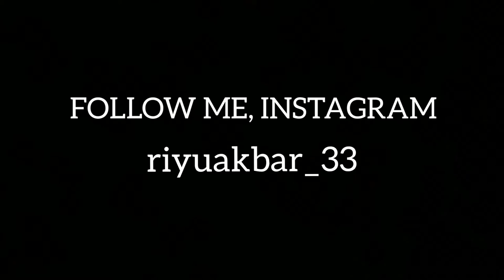PEPENGSHOT INDONESIA🇮🇩💖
🔰PERFECT SHOT🔰

HP SPEC : SAMSUNG J7 PRIME
                : MODIFIKASI ROOT HP